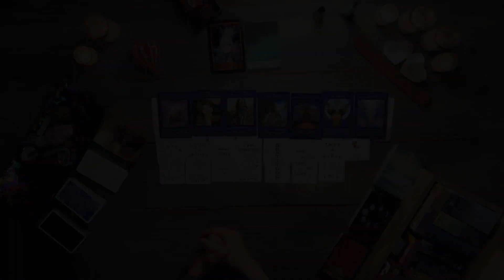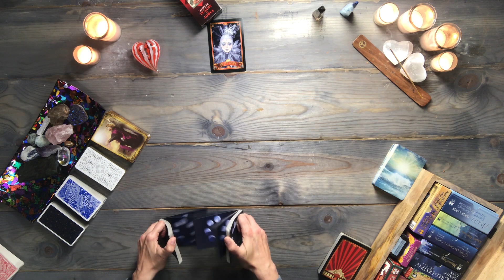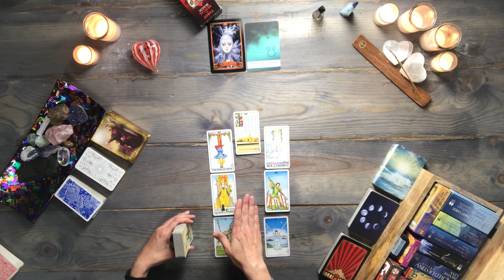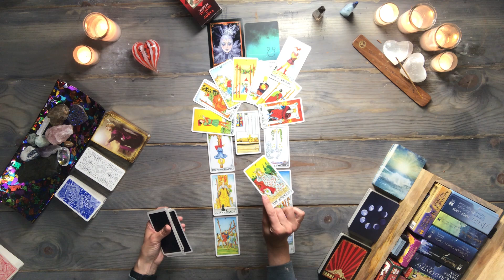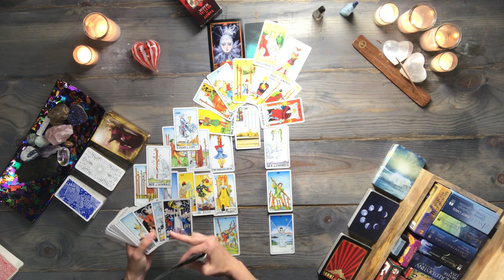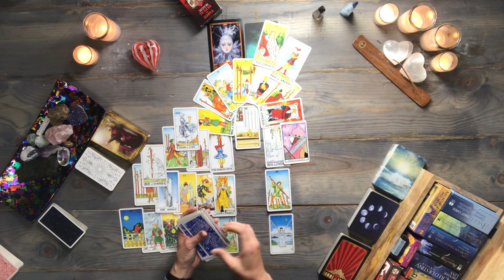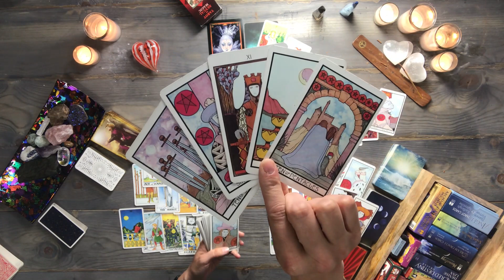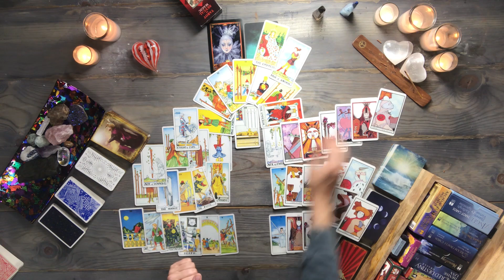SAGITTARIUS TAROT READING | Time to pursue! | MAY 9-15th, 2021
✅ Reminder: energies are transferable – and this is a general sagittarius tarot reading. Whatever is shared about one party in the situation could apply to the opposite party. So, take the message ONLY if it resonates. Do not force these messages to fit into your situation. Remember, this is a general reading.